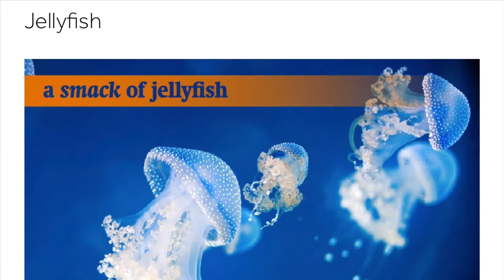Grace attempts to do my makeup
Grace is not the best at makeup and she tries to do mine. All I can say is it turns out very interesting... This video is just very funny and random, we just goof around the whole time.